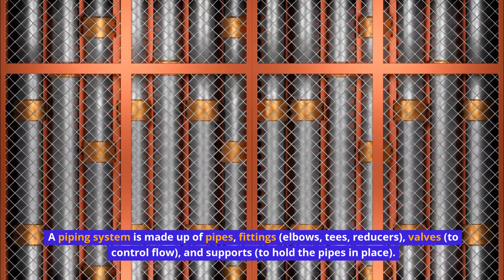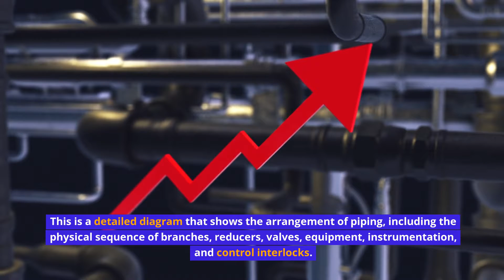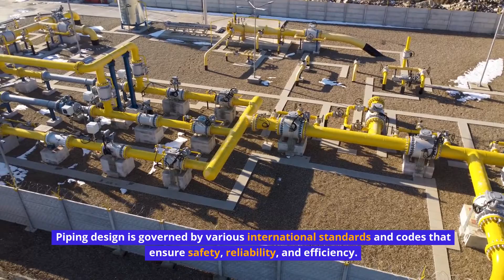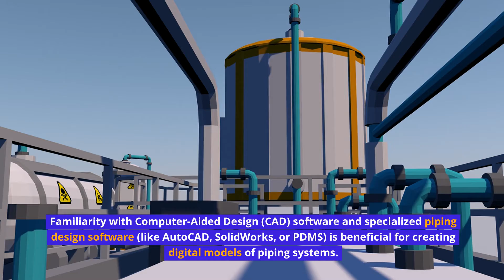Master Piping Design: Basic Step-by-step Guide To Free Complete Piping Course Highlights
To learn Piping Design Engineering Fundamentals is important. This video has full free Piping Design Engineering Course. This video is helpful for piping engineering world, piping engineer work, piping engineering course, and piping engineering jobs, designers, inspectors, maintenance, operation, and project management.